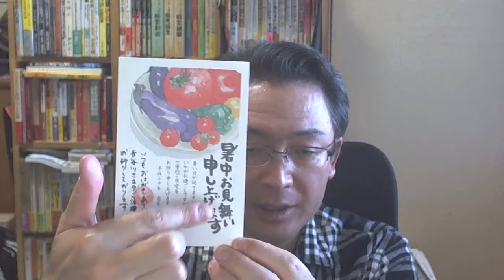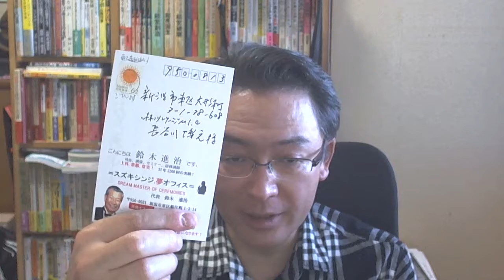■最近もらったハガキから（暑中見舞い）